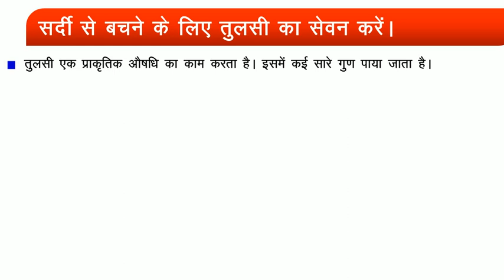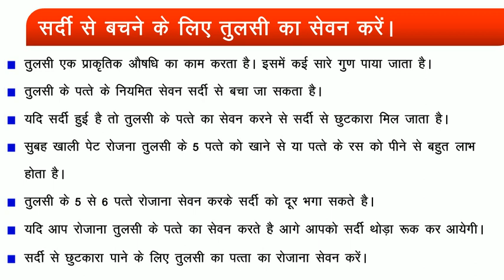सर्दी से बचने के उपाए | Tips to avoid the cold | Sardi se bachne ke gharelu upay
सर्दी से बचने के उपाए | Tips to avoid the cold | सर्दी को कैसे ठीक करे